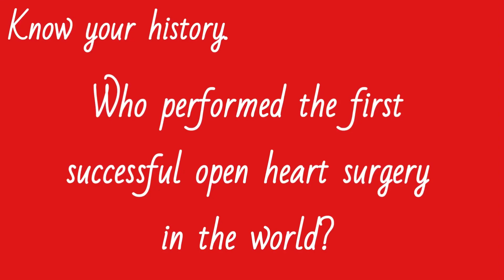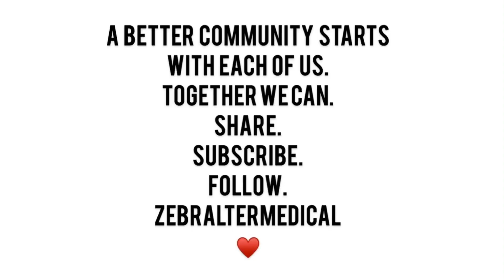What is Cardiology?@ZebralterMedical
Dr Tochi Okwuosa, a cardiologist at Rush University Medical Center with an emphasis on cardio-oncology talks about cardiology. She shares what cardiology is, why cardiology matters, and the need for black female cardiologists. In her words, "There are many black female patients with cardiac disease, why not have black female cardiologists?"